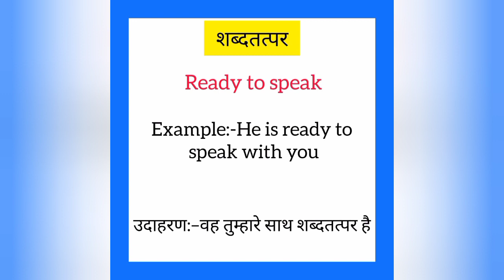Shabdtatpar ka english mein kya kahate hain | शब्दतत्पर को इंग्लिश में क्या कहते हैं |Ready to speak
Shabdtatpar ko English me kya kahate hain
Shabdtatpar को इंग्लिश में क्या कहते है

शब्दतत्पर को इंग्लिश में Ready to speak कहते हैं
Shabdtatpar ko English mein Ready to speak kahate hain